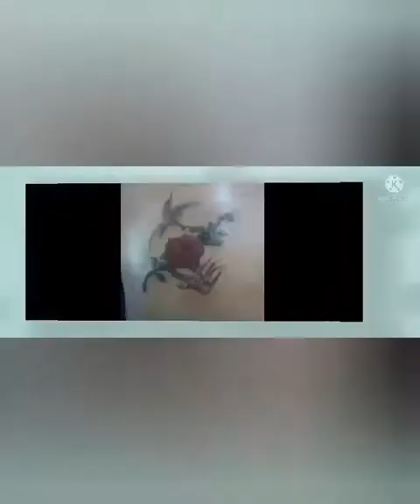nagpa gupit si totoy bagsik kapated Boy ungas 😁😁😁